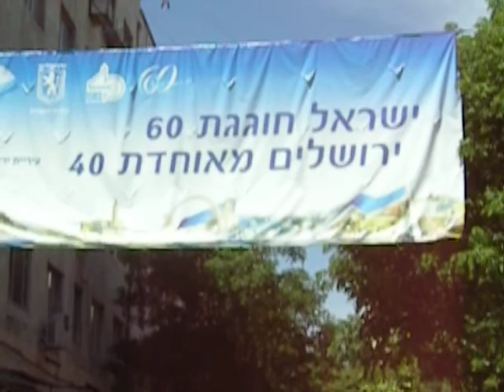World War II Veterans in Zion Square, Jerusalem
Shot with Nikon P5000 Digital Cam